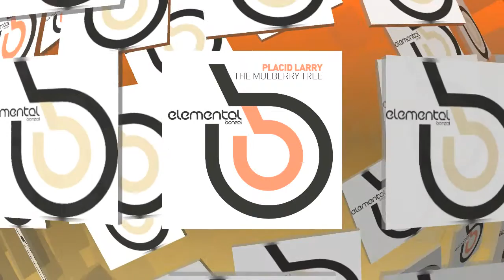Placid Larry - The Mulberry Tree (Bonzai Elemental)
Daniel Ray van Zyl aka Placid Larry has been DJing since 1999. Beginning his career in his native South Africa, Daniel has held residencies in Jo'Burg -- better known as Johannesburg -- and in Tshwane -- better known as Pretoria -- before setting his sights on the UK club scene, where he held residencies in London, Brixton and Southampton.

After a brief stint home, he moved to Bahrain where he has held a residency in premier restaurant and lounge "Zoe" for the past two and a half years.

For the past five years, Daniel has been honing his skills as a producer. His unique chilled house and down tempo electronica and chill out sound has seen his tracks being released on the renowned Lemon Grass Music label. Daniel continues to produce deep melodic soundscapes filled with thought and emotion, stemming straight from his heart.